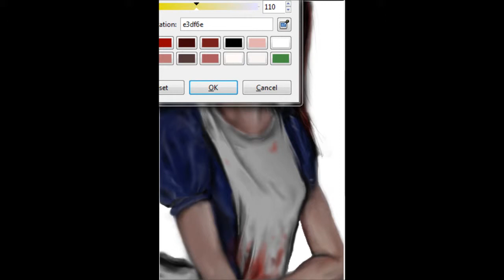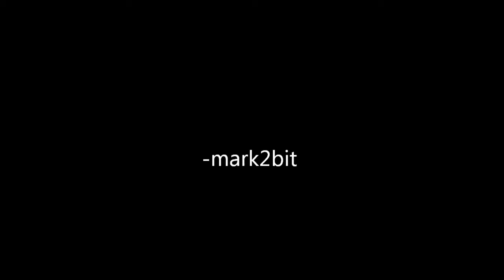Alice Speed Painting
Here's a speed painting of Alice with her Vorpal Blade in hand. Enjoy!

It's more of an impressionist painting than the Mad Hatter. The reason being, the game model of Alice in Alice Madness Returns doesn't have many defining features. So I decided to stick with the same figure of the game model but give the face more character. You may approve, you may disapprove, but to me it provided more substance to paint than just an anime-esque face.

This is also the first painting I recorded with the intention of using full color. Honestly I do not like recording when doing a full color painting. I like to experiment with different shades and tones, and the time I take doing that can be a good while. So to record all of the experimentation just doesn't make for a pleasant experience for the viewer; especially with the amount of time I like to take on a color painting.

To be quite honest I'm burned out with speed paintings. I enjoyed this one, but I would much rather create other kinds of content than confine myself to this one type or style of video. There are plenty of other speed painters on YouTube that provide consistent content and a higher quality of it as well. I would suggest seeking them out for future speed paintings. So I would very much like to hang up the speed painting gloves and move on to other things. What other things? I'm not entirely sure.

Created for BGM "They Come At Night" goes to both ccMixter.org and morgantj